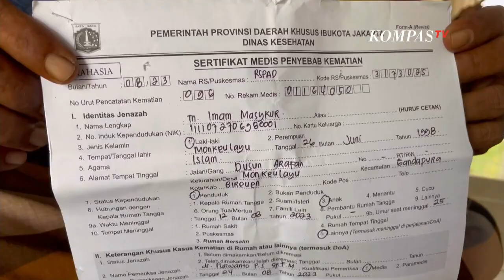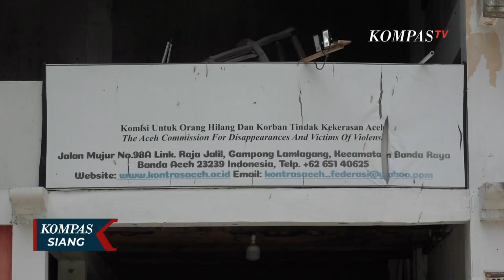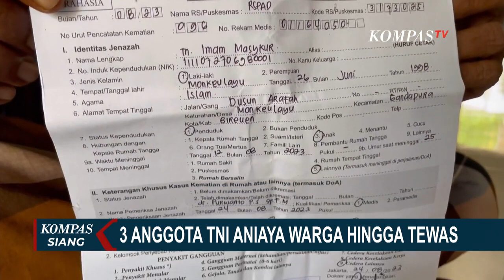Kasus 3 Anggota TNI Aniaya Warga Hingga Tewas Harus Ditangani Peradilan Umum?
KOMPAS. TV - Kasus dugaan penganiayaan oleh tiga anggota TNI yang berujung pada kematian seorang warga saat ini diselidiki oleh Pomdam Jaya.

Panglima TNI, Laksamana Yudo Margono, mendesak agar pelaku dihukum berat, bahkan hingga hukuman mati.

Kontras Aceh meminta Komnas HAM untuk mengawal kasus ini karena potensial melanggar hak asasi manusia.

Amnesty Internasional Indonesia, melalui Direktur Usman Hamid, mendorong penanganan kasus ini di peradilan umum bukan militer.

Keluarga korban yang meninggal, Imam Masykur, masih merasakan kesedihan mendalam.

Kasus ini menarik perhatian banyak pihak, dan Panglima TNI prihatin dengan situasi ini.

Laksda Julis Wijoyono dari TNI menyatakan bahwa TNI akan mengawal kasus ini, dengan kemungkinan hukuman maksimal mati atau minimal penjara seumur hidup.